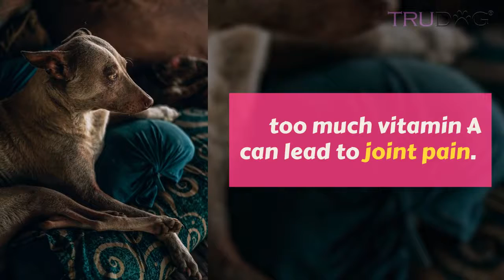Do Dogs Need Multivitamins?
Pet parents in the modern world know more about proper dog care than ever before. Because of internet, social media, nearby veterinary clinics and high-quality educational resources, learning how to keep your fur babies healthy is easy for the motivated dog lover.

One question we hear frequently is this: does my dog need a multivitamin?